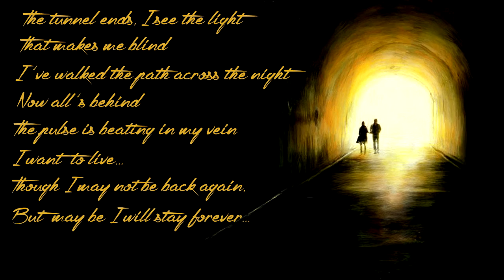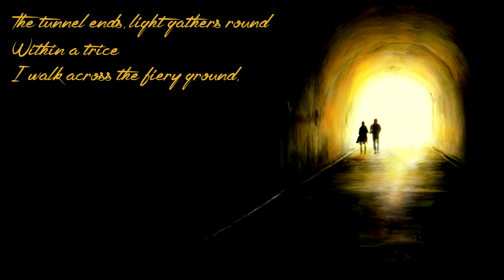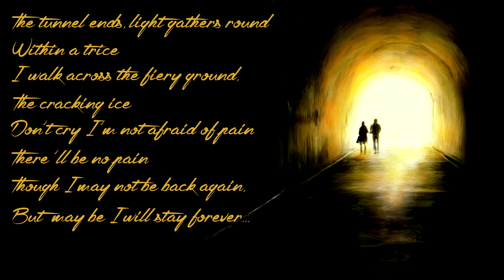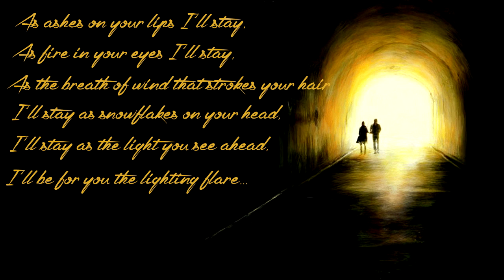Gorod 312 - I'll Stay - With Lyrics (translated)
Gorod 312 ( Город 312 ) - I'll Stay ( Останусь ) - With Lyrics
Translated by Tagilman.
The vidoe is based on the picture by Fridaynightalone.

LYRICS:

The tunnel ends, I see the light
It makes me blind
I’ve walked the path across the night
Now all’s behind
The pulse is beating in my vein,
I want to live…
Though I may not be back again,
But maybe I will stay forever…

Chorus:
As ashes on your lips I’ll stay,
As fire in your eyes I’ll stay,
As the breath of wind that strokes hair
I’ll stay as snowflakes on your head
I’ll stay as the light you see ahead
I’ll be for you the lighting flare…

The tunnel ends, light gathers round
Within a trice
I walk across the fiery ground
The cracking ice
Don’t cry, I’m not afraid of pain,
There’ll be no pain

ORIGINAL LYRICS:

В конце туннеля яркий свет
слепой звезды,
Подошвы на сухой листве
оставят следы,
Еще под кожей бьётся пульс
и надо жить,
Я больше может не вернусь,
а может... я с тобой останусь.

Останусь пеплом на губах,
Останусь пламенем в глазах,
В твоих руках дыханьем ветра...
Останусь снегом на щеке,
Останусь светом в далеке,
Я для тебя останусь - светом.

В конце туннеля яркий свет и я иду,
Иду по выженной траве, по тонкому льду.
Неплачь, я боли не боюсь, ее там нет.
Я больше може не вернусь, а может... я с тобой останусь.

Светом.